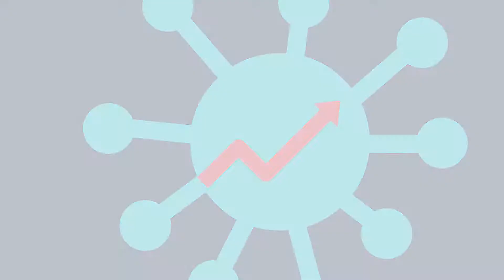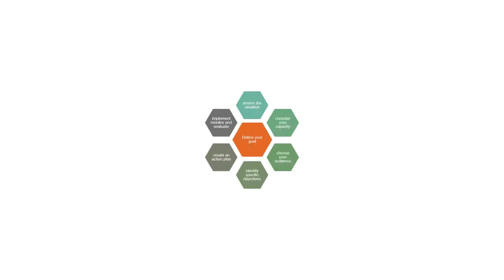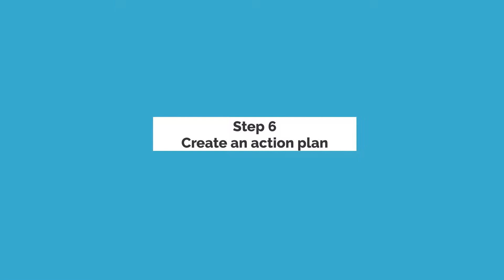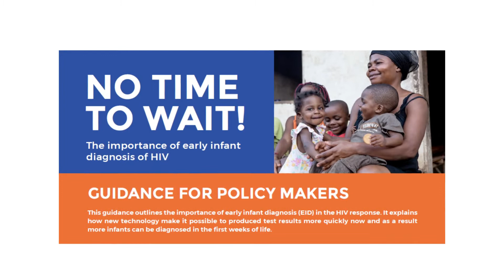No Time to Wait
Actions to support point-of-care early infant diagnosis: a strategic framework and a resource pack for community-based organisations.